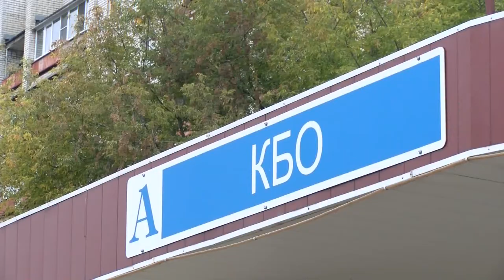Нет маршрутки. Куда жаловаться?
Специалисты городской администрации принимают пожелания и предложения от горожан, а также информацию о несоблюдении расписания движения с указанием места и временного интервала отсутствия автобуса.